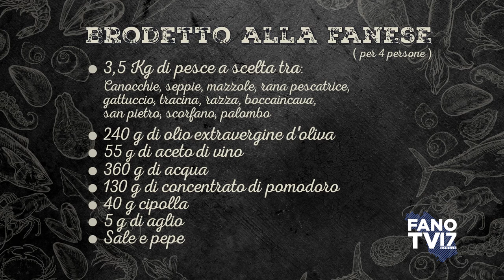09 - CASA FIORENZO - Brodetto alla fanese